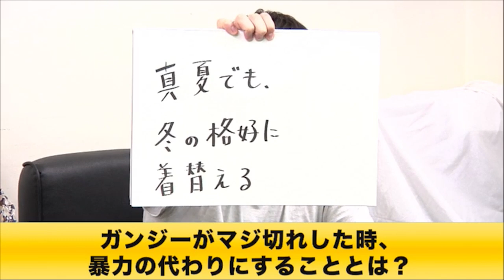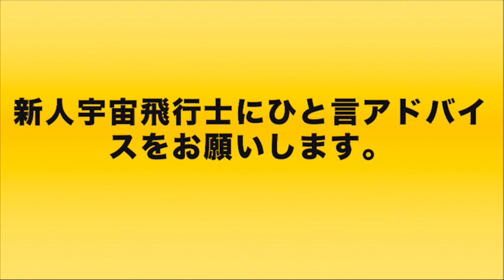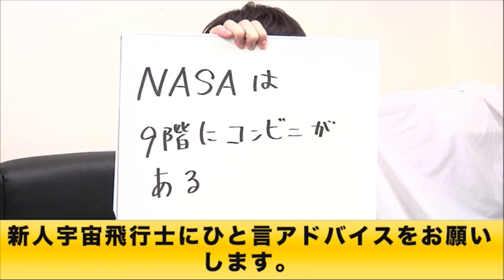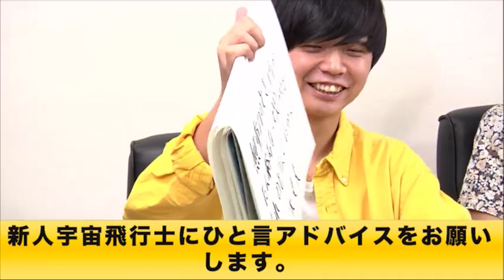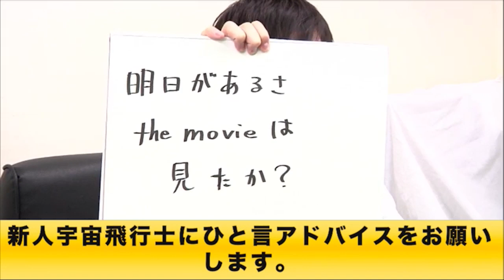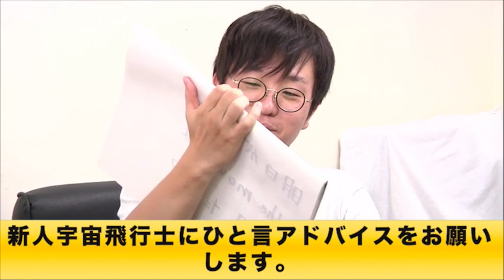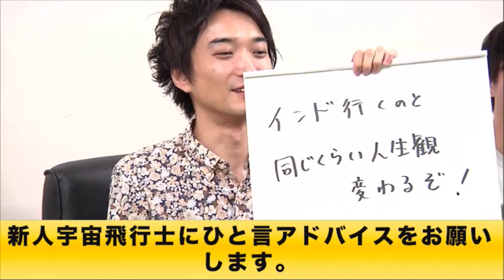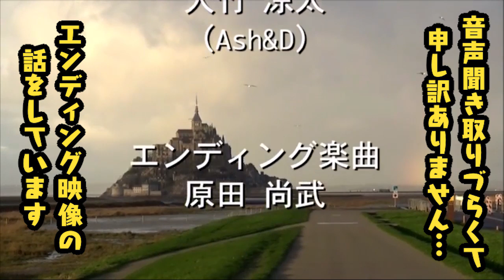オーディオコメンタリー大喜利〜第47回タカサ大喜利倶楽部 2019.10.15（ザ・ギース高佐）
通常の大喜利をやり、その後副音声的にコメントしていく企画。「あの答えはどうやって思い付いたのか？」「この時どんなことを考えていたのか？」など、着想の技術を話していきます。玄人向けのチャレンジ企画！

ゲスト：ママタルト檜原　ひみつスナイパー健仁木

タカサ大喜利倶楽部は、毎週火曜夜１０時配信！